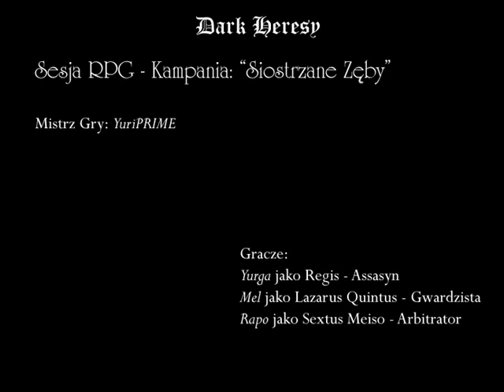Dark Heresy Sesja RPG [PL] - przygoda I - cz.38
Kolejna część przygód Lazarusa(tego hałaśliwego :P), Sextusa(tego rozgarniętego) i Regisa(tego cichego, bo skubaniec ciągle siedzi daleko od mikrofonu :P)